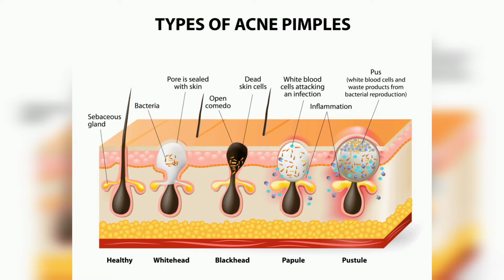Blackheads || Homemade remedies to get rid of blackheads || AK Vlogs